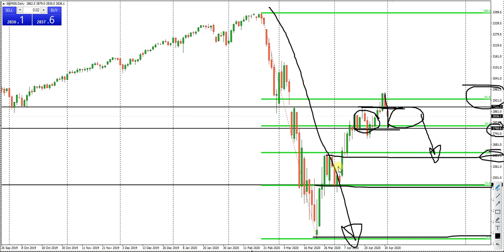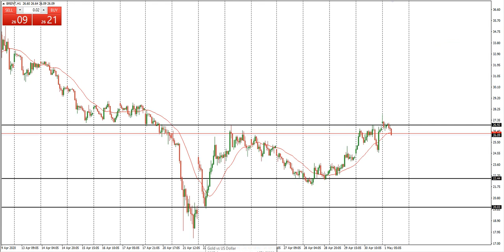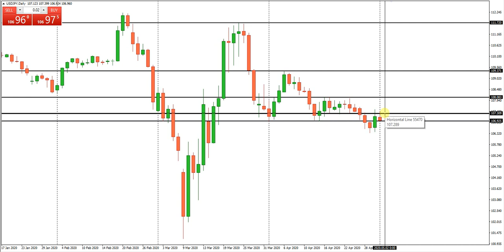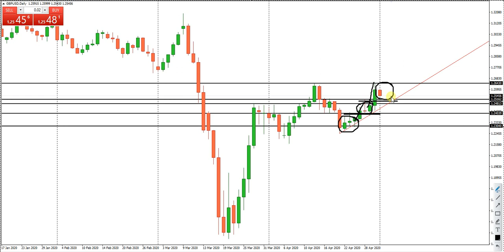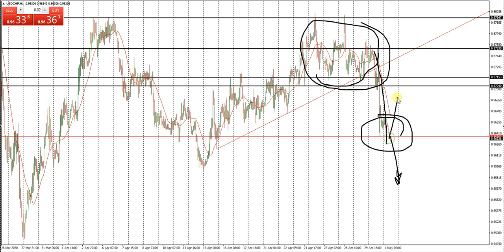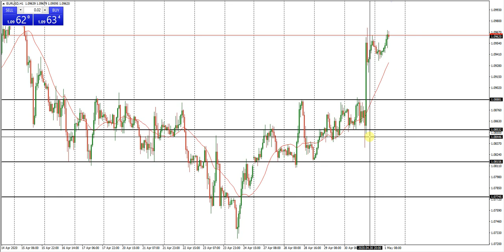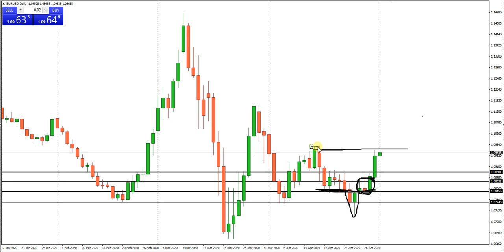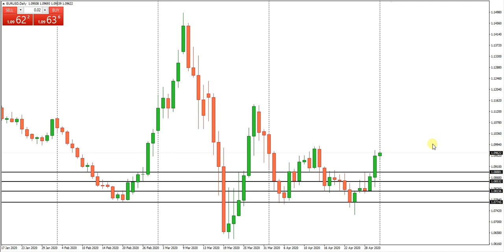Виталий Кухта: подробный анализ открытых сделок и прогноз на неделю | AMarkets